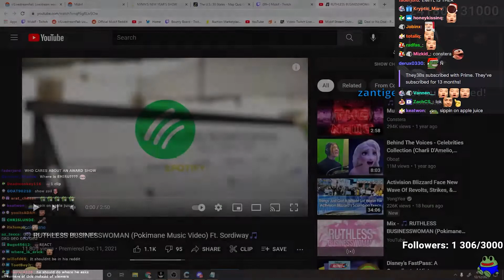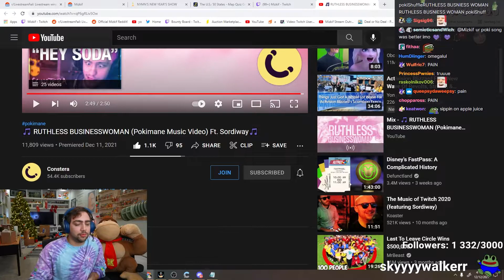Mizkif Reacts To: "🎵 RUTHLESS BUSINESSWOMAN (Pokimane Music Video) Ft. Sordiway🎵"